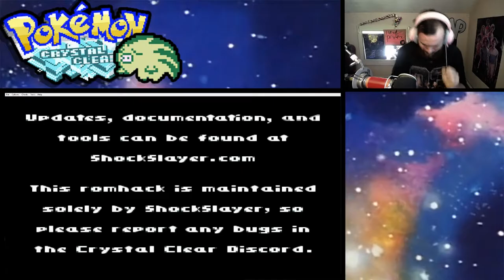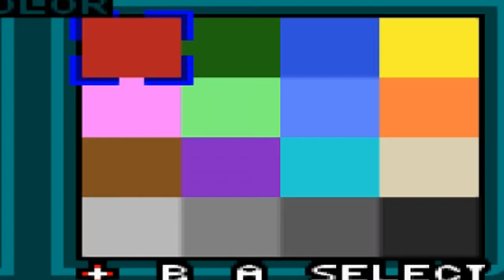POKEMON CRYSTAL CLEAR: The best Pokemon ROMHACK #1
Hey guys! this is my first episode of Pokemon Crystal Clear! Pokemon Crystal Clear is a Pokemon Crystal Romhack that adds a ton of new and cool things to crystal version, like the ability to get different starts and other stuff!

if you want to download it heres the discord you have to join for it:

~ Nerdperior ♡